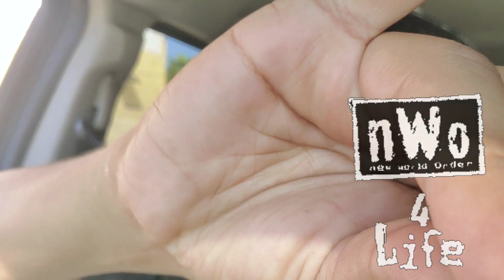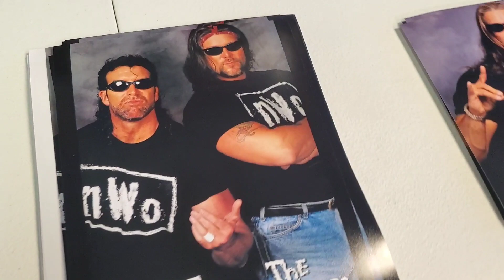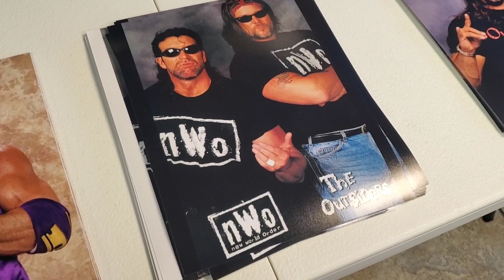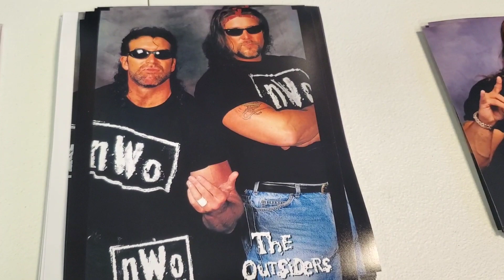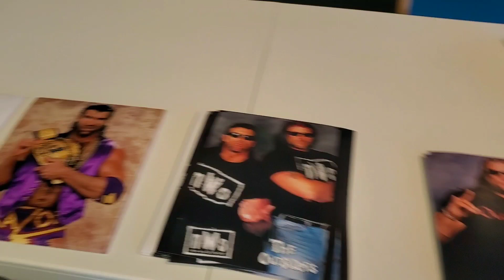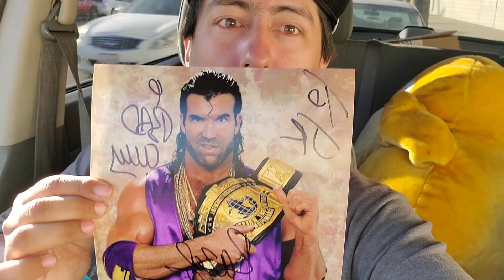Meet & Greet NWO Style With Kevin Nash & Scott Hall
Ace and His Familia Vlogs
8330 Long Beach Blvd Ste 111 #397